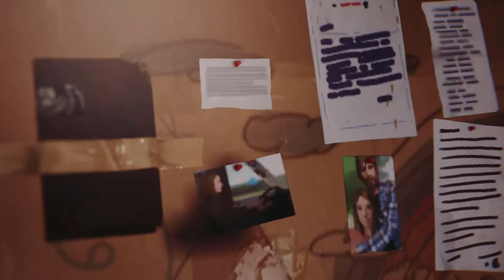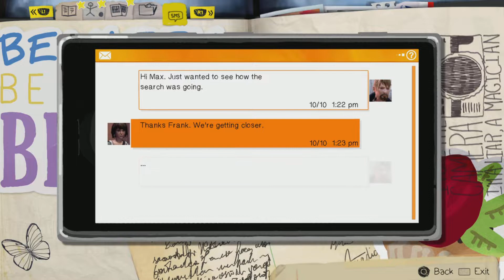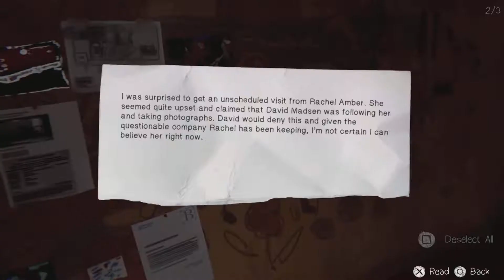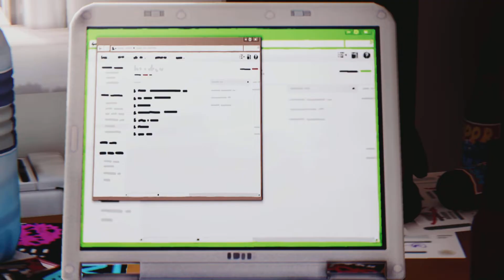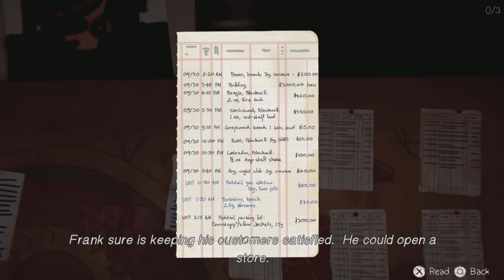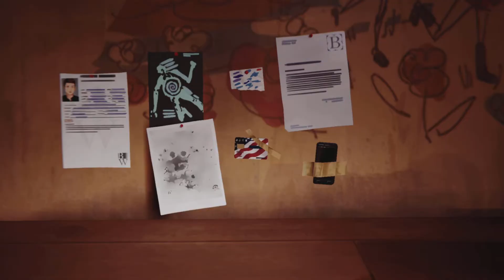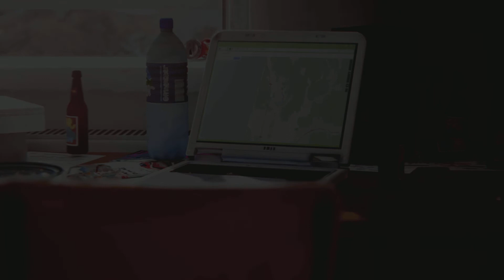Life is Strange Part 11